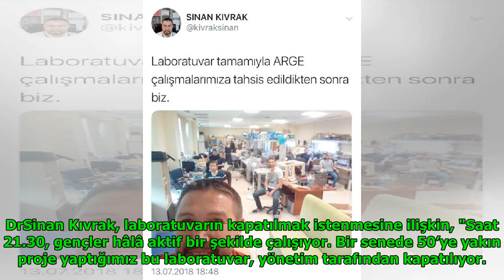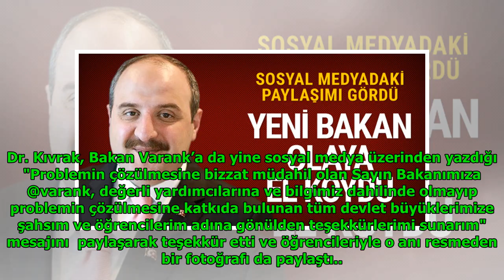Bakan Varank müdahil oldu sorun çözüldü DuckNews TV